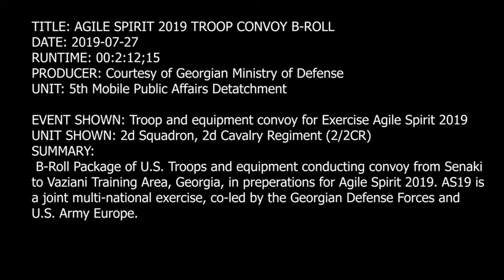AGILE SPIRIT 2019 TROOP CONVOY B-ROLL 🇺🇸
🔴 [Author]:
Video by Staff Sgt. Christopher Jelle

🔴 [Unit]:
5th Mobile Public Affairs Detachment

🔴 [Location]:
Senaki, Georgia

🔴 [Description]:
TITLE: AGILE SPIRIT 2019 TROOP CONVOY B-ROLL
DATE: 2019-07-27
RUNTIME: 00:2:12;15
PRODUCER: Courtesy of Georgian Ministry of Defense
UNIT: 5th Mobile Public Affairs Detachment

EVENT SHOWN: Troop and equipment convoy for Exercise Agile Spirit 2019
UNIT SHOWN: 2d Squadron, 2d Cavalry Regiment (2/2CR)
SUMMARY:
B-Roll Package of U.S. Troops and equipment conducting convoy from Senaki
to Vaziani Training Area, Georgia, in preperations for Agile Spirit 2019. AS19 is
a joint, multi-national exercise, co-led by the Georgian Defense Forces and
U.S. Army Europe.

🔴 [Tags]:
Georgia, Blackhawk, Combat Aviation Brigade, U.S. Army Europe, Cavalry, UH-60, USAREUR, Tbilisi, Agile Spirit, 2CAB, 2-2CR, ARMYSTRONG, STRONGEUROPE, AS19

🔴 [VIRIN]:
190727-A-XX123-287